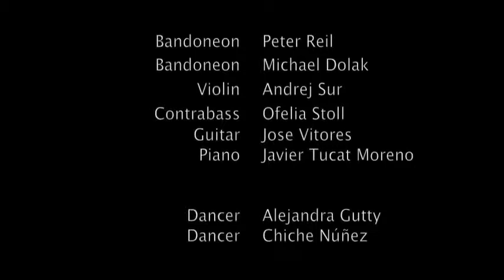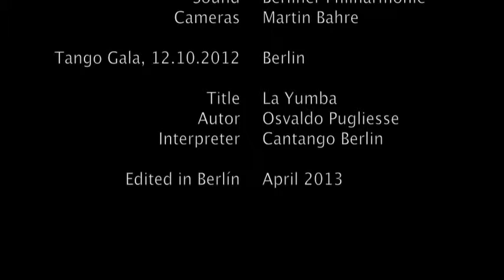Tango at Berliner Philharmoniker - LaYumba by Alejandra Gutty with Chiche Nuñez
TangoLaYumba by Alejandra Gutty & Chiche Nuñez - TangoDanceImprovisation.

From Chiche:
"Alejandra Gutty with Chiche Núñez. Years of friendship... For the first time, dancing together on the 12th of October 2012 in the Berliner Philharmonie in Germany with the music of Cantango Berlin."